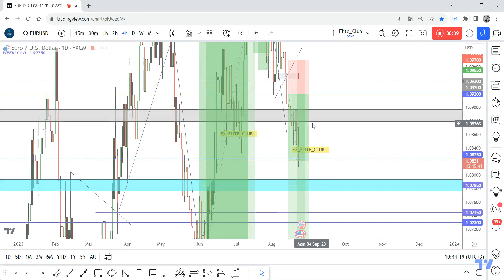EUR/USD 2 Entries +200 Pips 0 Drawdown , New Entry To Who Missed